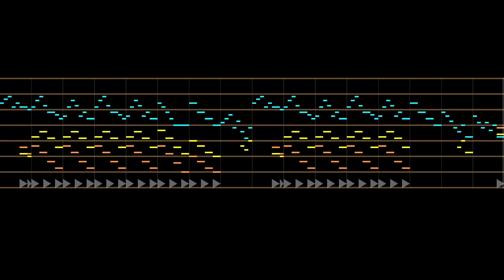Sad Dreams by Felix Falardeau